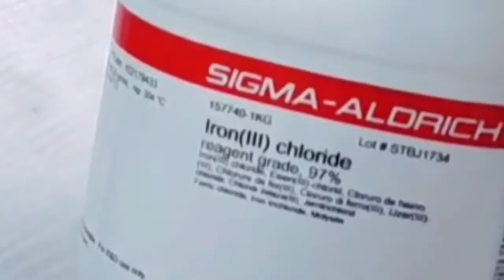FeCl3 || Iron 3 Chloride || FeCl3 anhydrous || FeCl3 Solution preparation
Anhydrous FeCl3 10% Solution preparation:-

This vlog can explain how to prepare 10% Anhydrous FeCl3 Solution in a laboratory. Watch carefully .
Vlog#13 (Iron& Steel Chemistry)

Don't Do At Home ☠️

Iron&Steel Chemistry:-
This channel is created for completly technological Analytical judgements in a steel/iron making divisions. You can enjoy the analytical techniques,and how to analysis the parameters,and how to prepare the solutions.